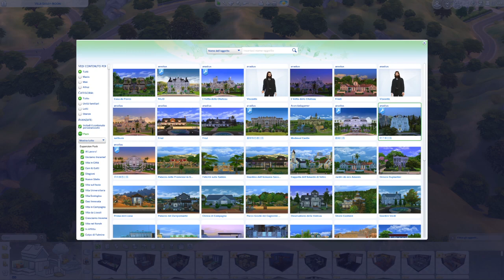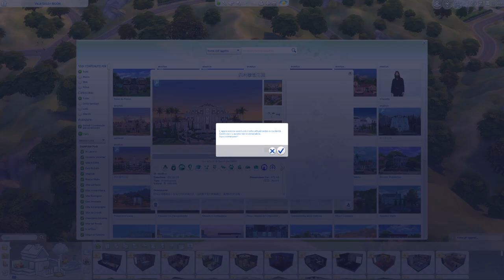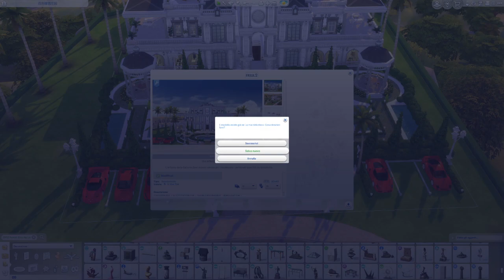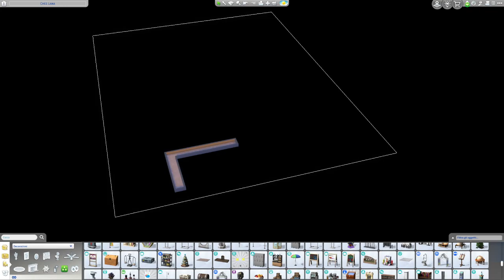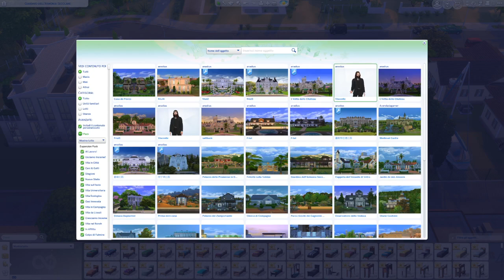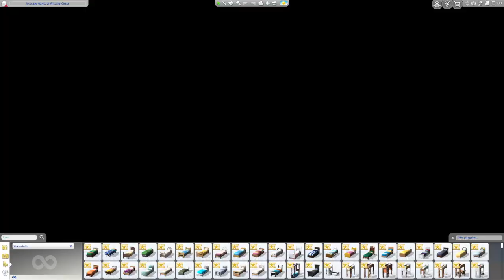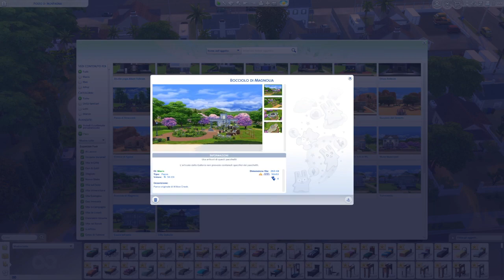The sims 4 / 3 : come nella realta' .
continuo ad investire e intanto cerco la Prima Vittima da sedurre -- Watch live